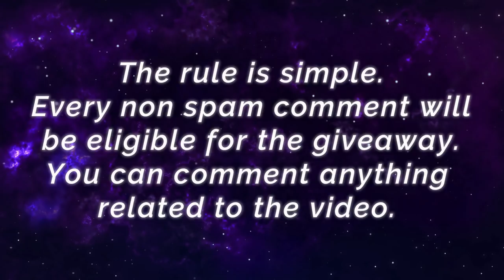100% Unstoppable, War Axe Marksman Build [ Top 1 Global Brody ] Jovan. - Mobile Legends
100% Unstoppable, War Axe Marksman Build [ Top 1 Global Brody ] Jovan. - Mobile Legends Gameplay And Build.

Player              : Jovan.
Squad              : -
Emblem          : Custom Assassin Emblem (Agility, Invasion, Killing Spree)
Build                : Ice Hunter's Tough Boots, War Axe, Bloodlust Axe, Brute Force Breastplate, Endless Battle, Malefic Roar.